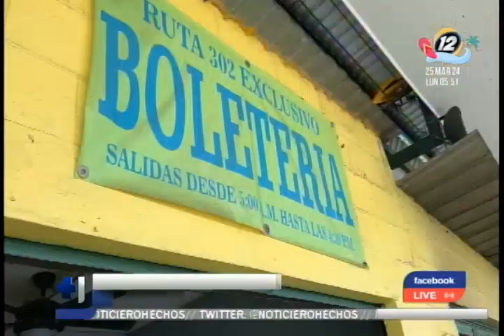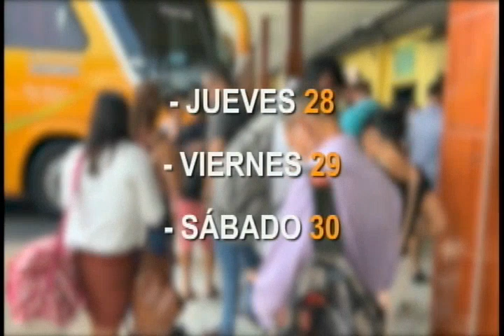Cómo funcionará el transporte público para esta Semana Santa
Ante el inicio de las vacaciones, nos dimos la tarea de investigar sobre la disponibilidad del servicio durante este período.